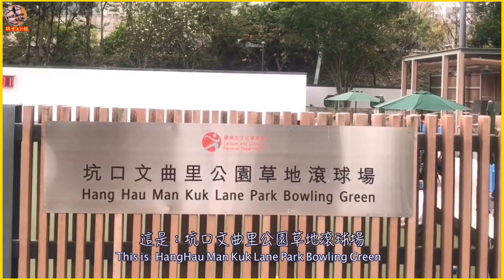【景民冲特💥箭埸重地】將軍澳 原來是👉世外桃源🌈 坑口港鐵站 Tseung Kwan O~28/03/2020【瑞士kit姐🇨🇭*遊香港】(✏️中文字幕) *EngSub